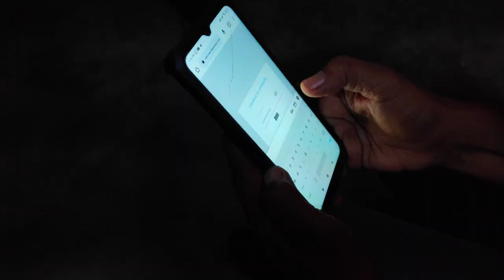Garantizamos conectividad a comunidades remotas del país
En el estado Guárico, Cantv cuenta con la estación "Telepuerto de Baemari", que brinda conexión de Internet vía Satelital a los lugares más remotos del país, garantizando a sus pobladores el acceso a los servicios de telecomunicaciones.